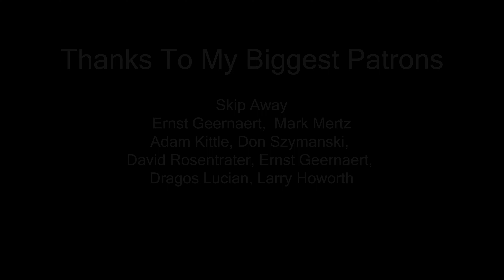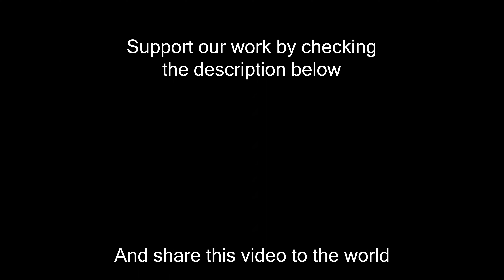Rock And Roll All Nite (KISS); cover by Alexandra Dodoi